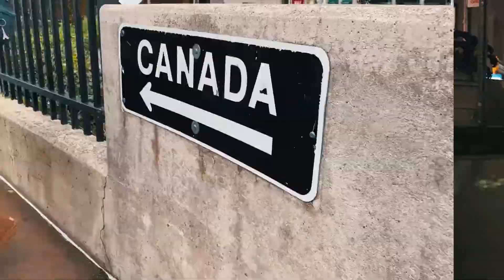TRIP TO NEW YORK I NIAGARA FALLS I TORONTO I CANADA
Pauli :)